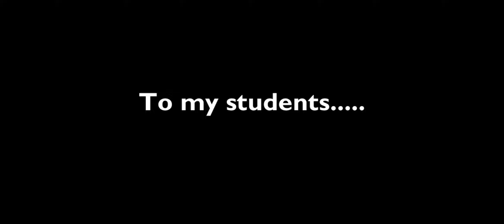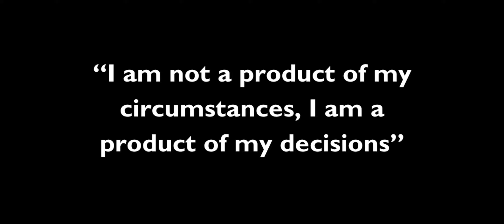Why is mental resilience important?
We know life has it's challenges, and sometimes it's hard to deal with those challenges, well you're not alone.

That's why I'm here to talk to you about mental resilience.

Mental resilience is defined as the ability to cope with any difficult situations that may happen in your life and how you can bounce back from them.

Here at eQuoo, we can help you build your mental resilience.